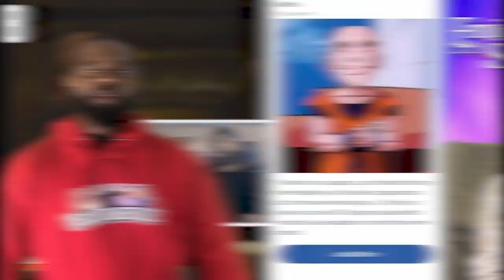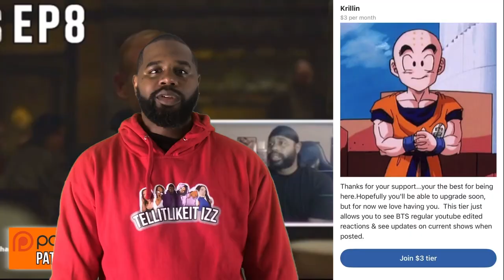The End of a Lie | The Eminence in Shadow Ep 9 Reaction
The Eminence in Shadow Ep 9 Reaction